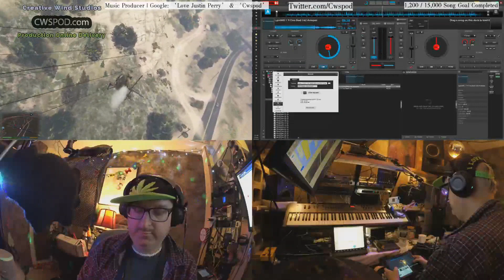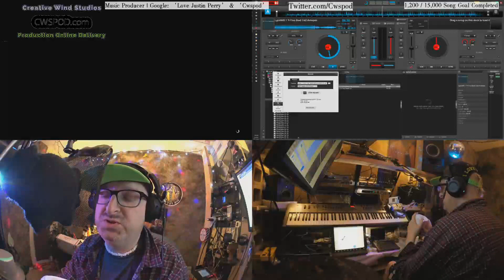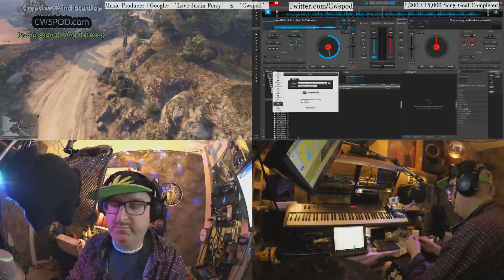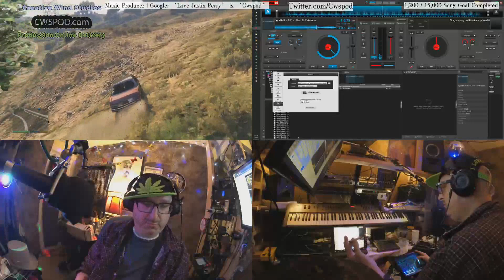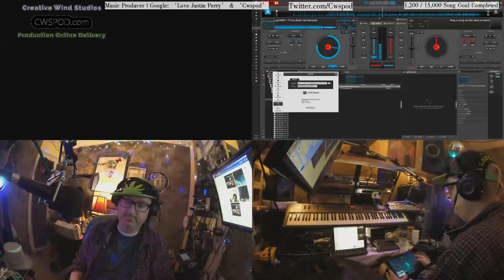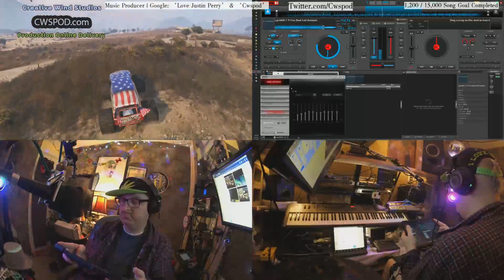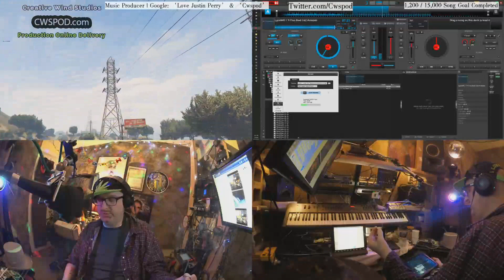19 08 11 a5 Beat Cd VDJ